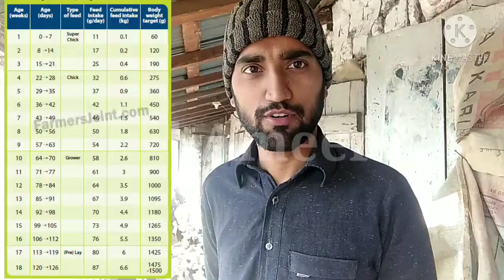how to grade chicks || kamzoor aur kam wazan chicks ||मुर्गियों की ग्रेडिंग क्या है?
Assalam o Alikum. aj ki vedio mei apko hum dehkya gy k chicks ki grading kesy krty h aur antibiotics resistance kya hota  hia
How to grade chicks
How to recover antibiotics resistance

Deworming in chicken / Murghi mei keeru ki waja aur oska sasta elaaj l Al Ameer Poultry l